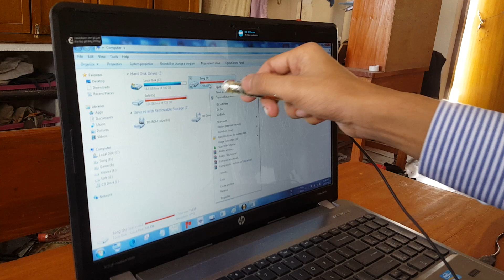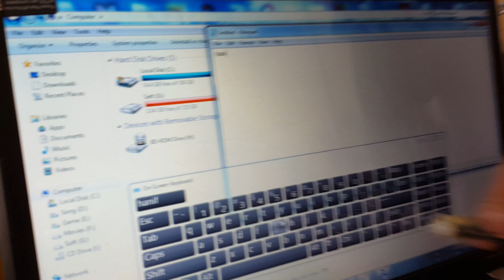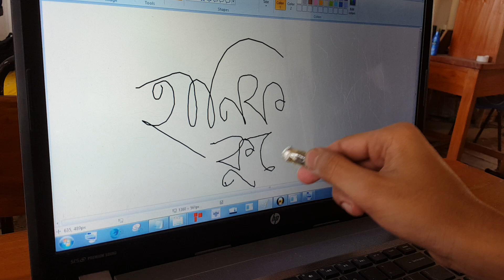Laptouch Version 2 : Turn any computer screen into touch screen by KUETian Md. Hanif Ali Sohag